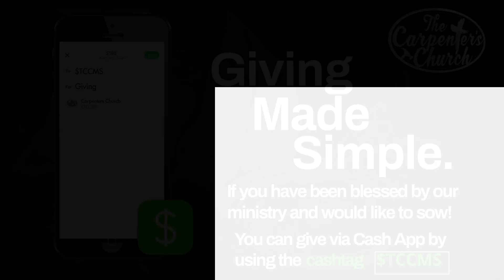Prophetess Ashely Brown | Never Broke Again | The Carpenter's Church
The Carpenter's Church
4294 Highway 8 East
Cleveland, MS 38732